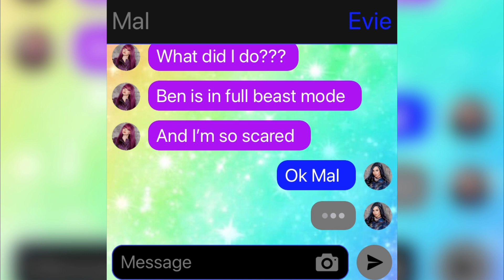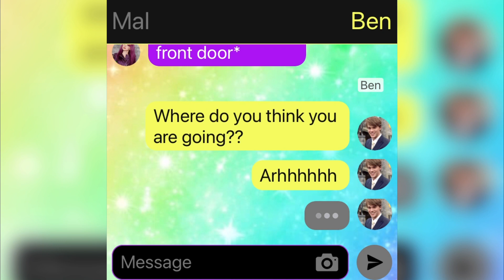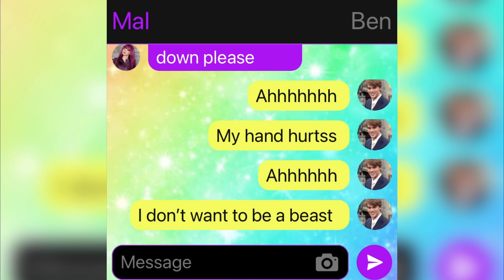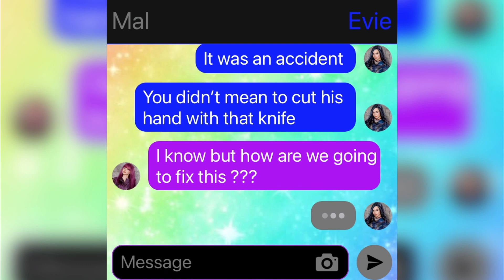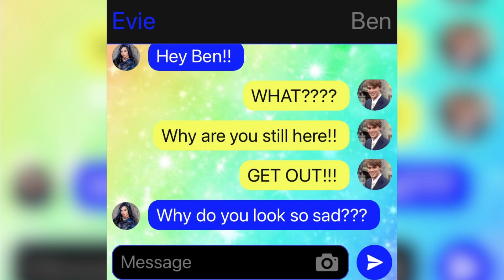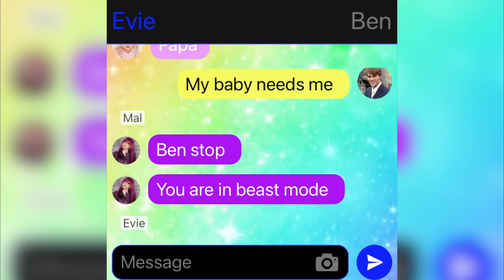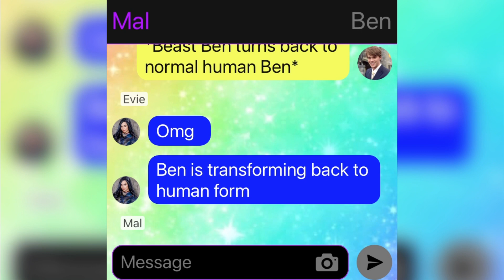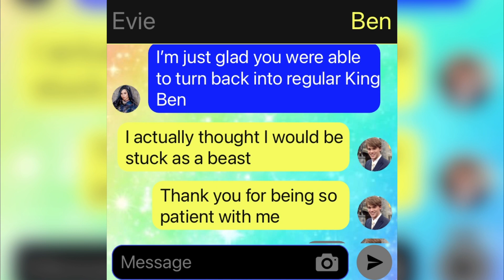Can Ben get out of Beast mode?